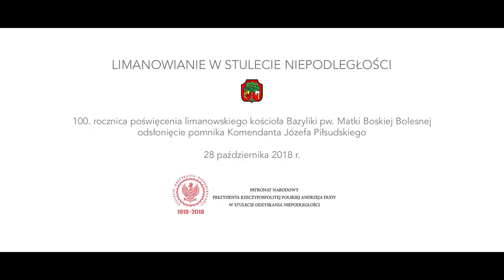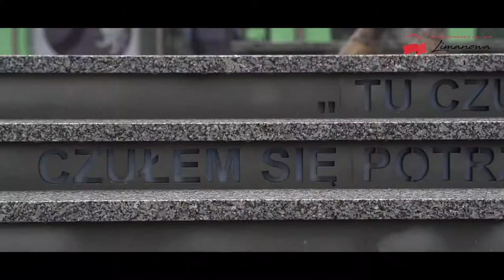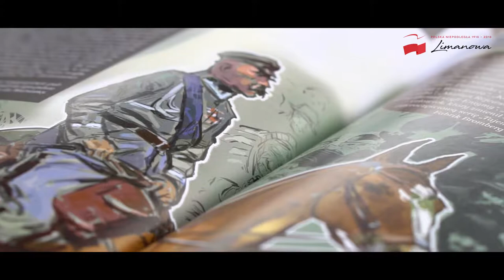Odsłonięcie pomnika Komendanta Józefa Piłsudskiego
Dzień 28 października 2018 r. przeszedł do historii miasta Limanowa. Limanowianie świętując 100-lecie odzyskania przez Polskę Niepodległości, obchodzili 100. rocznicę poświęcenia limanowskiego kościoła oraz odsłonili pomnik Komendanta Józefa Piłsudskiego. Postaci niezwykłej: architekta niepodległości Polski, męża stanu, twórcy organizacji niepodległościowych, żołnierza inspirującego miliony, przywódcy, który skonsolidował i obronił młode państwo polskie.